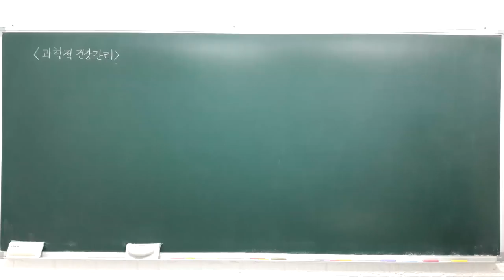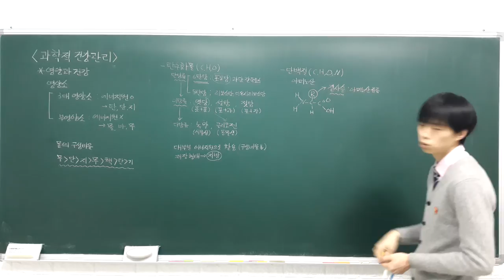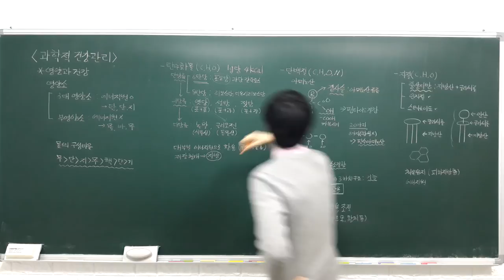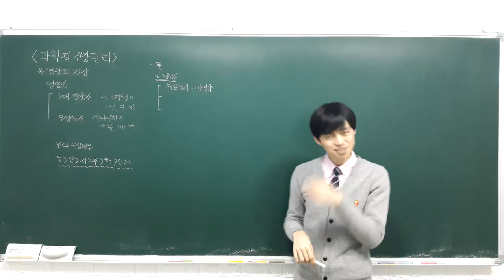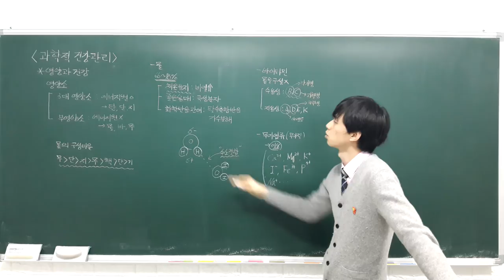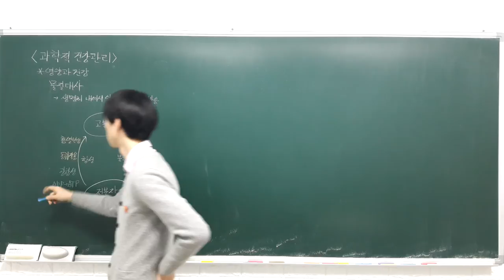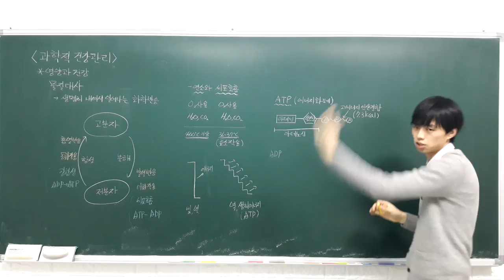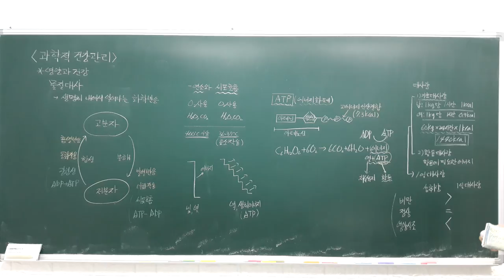고등 융합과학 5 2 1 영양과 건강